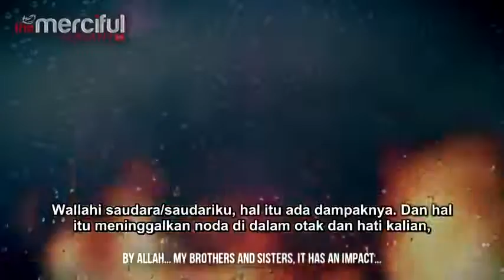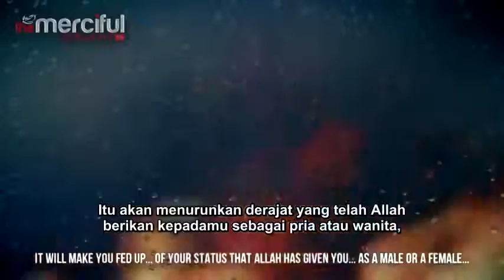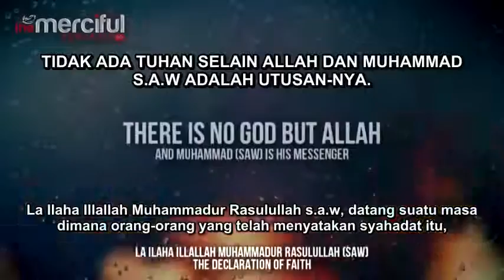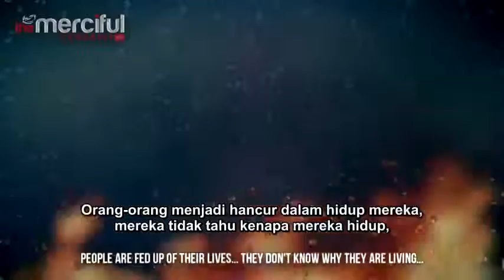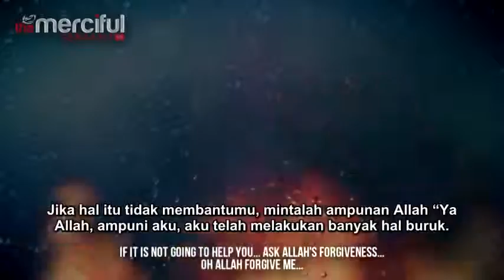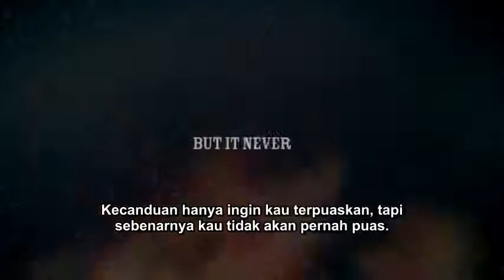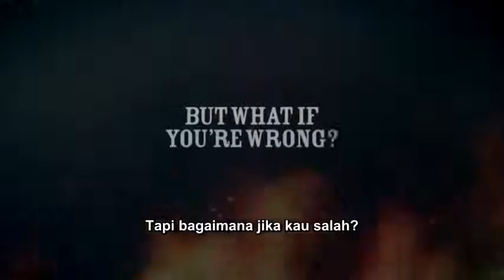Dampak Negatif Melihat Pornografi Mufti Menk